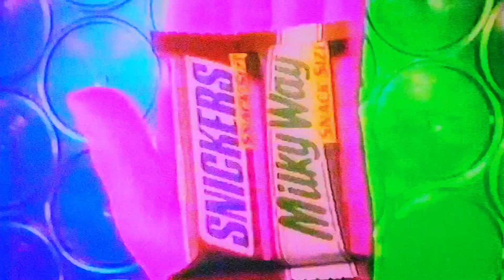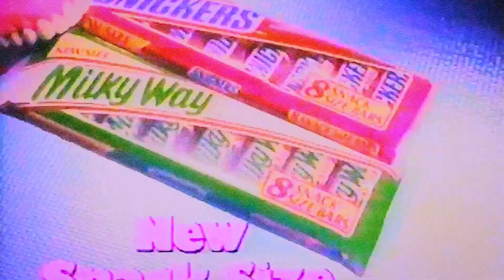LIL BOODANG - ITCHIN' 4 THE BLOOD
AVAILABLE EVERYWHERE ASAP

PRODUCED BY RICKY ROUNDHOUSE